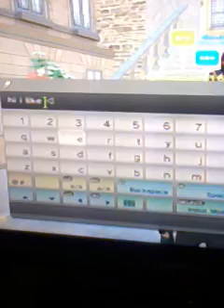playstation home last day ever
thank you ps home